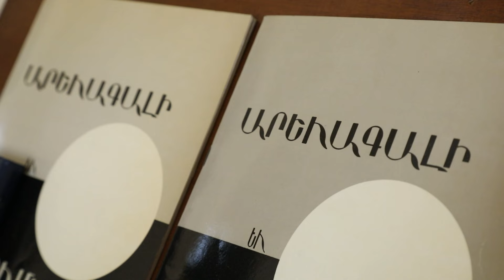Միջինքի Աւանդական Նշում՝ Ն.Ս.Օ.Տ.Տ. Արամ Ա. Վեհափառ Հայրապետին Նախագահութեամբ — 06.03.2024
Ն.Ս.Օ.Տ.Տ. Արամ Ա. Վեհափառ Հայրապետը, Միջինքի օրուան առիթով, ընկերակցութեամբ խումբ մը միաբան հայրերու, Դպրեվանքի տեսչութեան եւ սաներուն, ինչպէս նաեւ ներկայութեամբ Լիբանանի թեմի ազգային իշխանութեան եւ հայկական վարժարաններու աշակերտութեան ու հաւատացեալներու, նախագահեց Արեւագալի հոգեպարար արարողութեան եւ տուաւ իր Հայրապետական պատգամը, Չորեքշաբթի, 6 Մարտ 2024-ին, Ս. Նշան մայր եկեղեցւոյ մէջ։